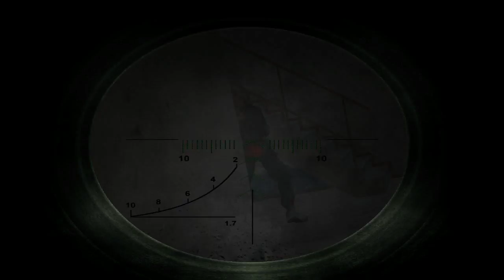My stealthiest agroprom steal! - S.T.A.L.K.E.R.: Shadow of Chernobyl longplay pt.3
With Stalker 2 (kinda) announced for 2021 it's reason enough for us to go through the STALKER series, stalker with Shadow Of Chernobyl - arguably the best out of the three. In this playtrough we'll assume the identity of a random hobo named Markedone who was accidentally picked up from the Death truck instead of the Marked One, and now has to hunt down the legendary Strelok, for he is the one key to Marekdon's past.